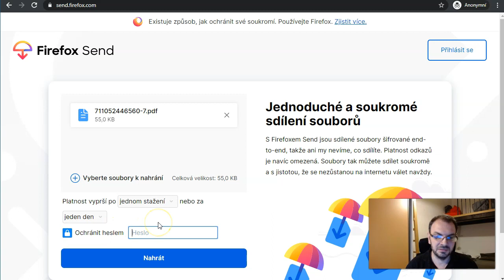Firefox Send: jednoduché a bezpečné sdílení velkých souborů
Pomocí služby můžete jednoduše a bezpečně sdílet velké soubory.